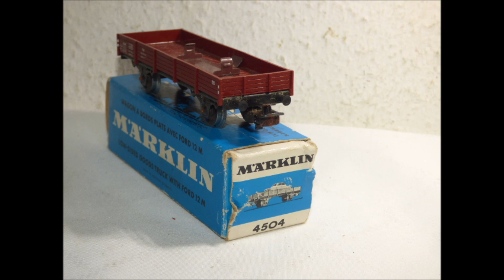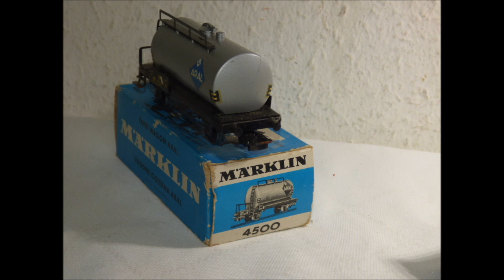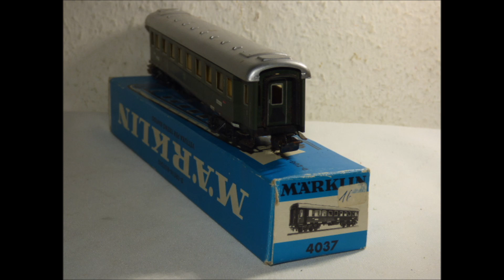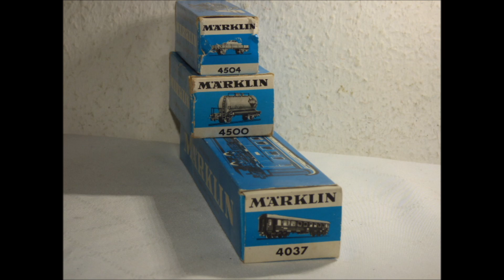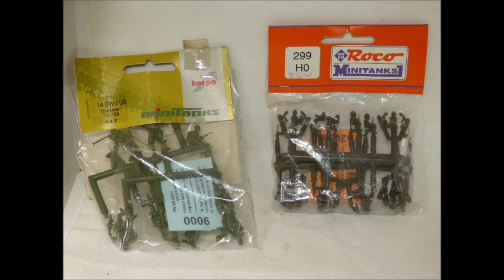Modelleisenbahn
Spielzeug und Antiquitäten Videos, Modelleisenbahn